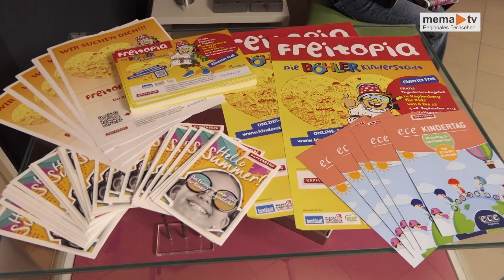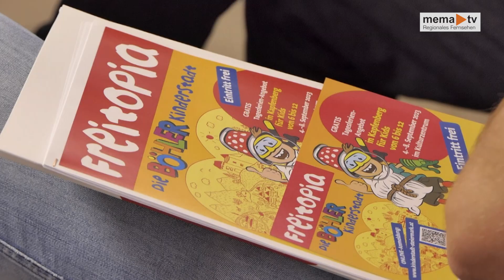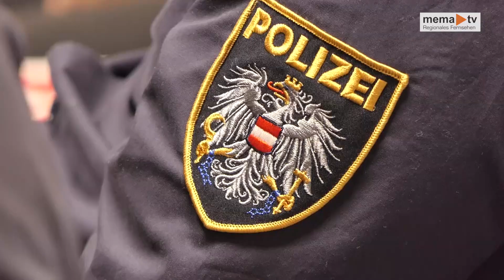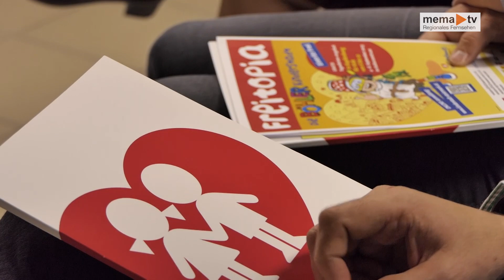MEMA TV NEWS - Freitopia in Kapfenberg 2023